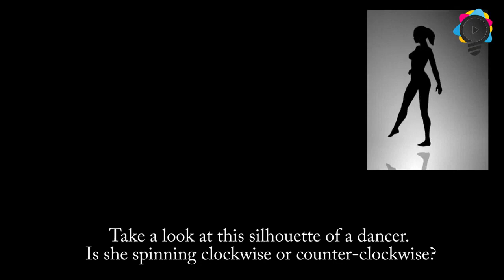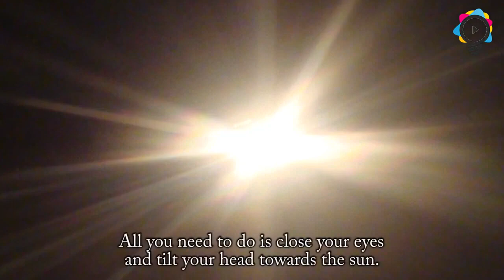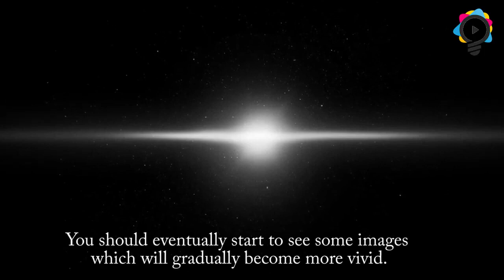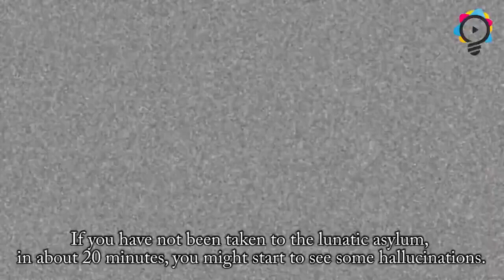5 Cool Ways to Trick Your Brain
5 Cool Ways to Trick Your Brain